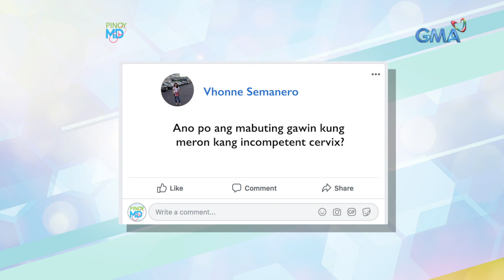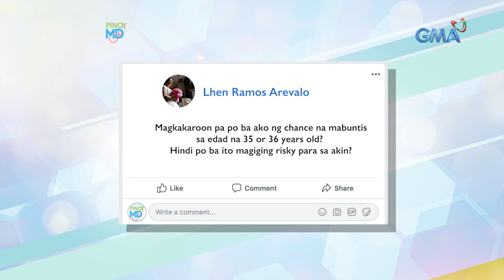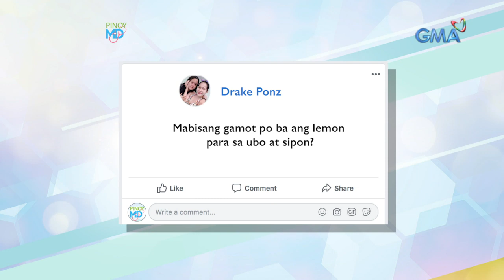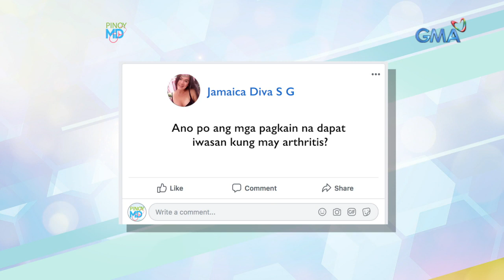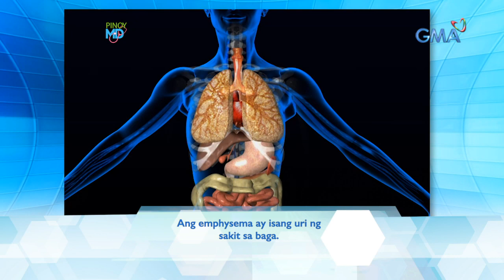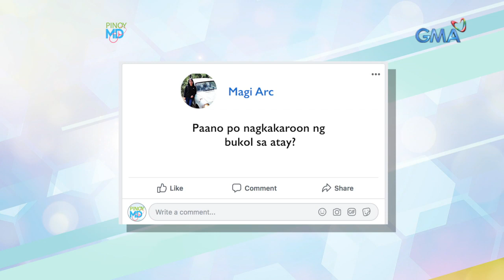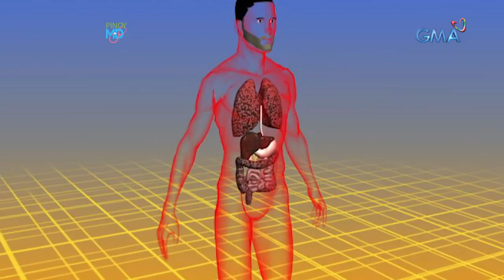Pinoy MD: Pagbubuntis ng mga babaeng edad 35 pataas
Aired (August 24, 2019): Posible pa bang magkaanak ang isang babaeng higit 35 anyos?  Alamin mula sa ating resident OB Gyne na si Dr. Raul "Q" Quillamor!